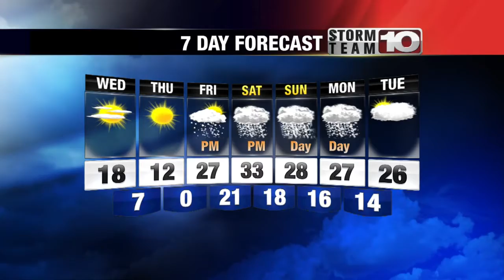Early Weather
Kevin's Early Weather Forecast